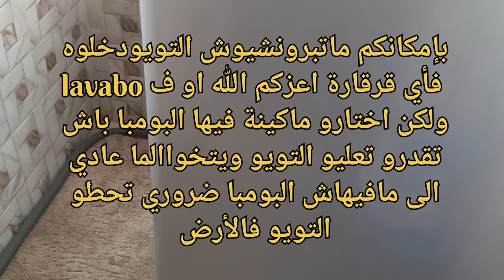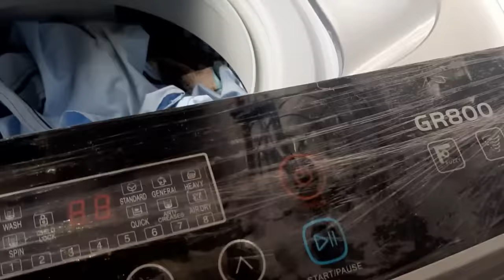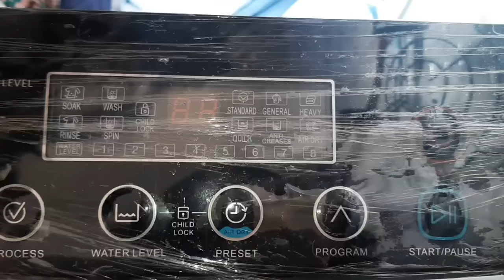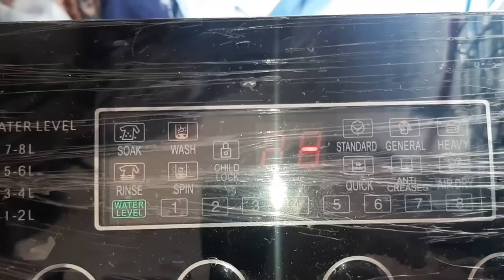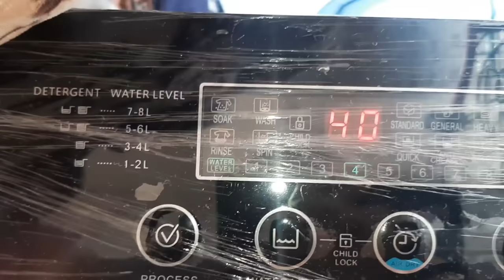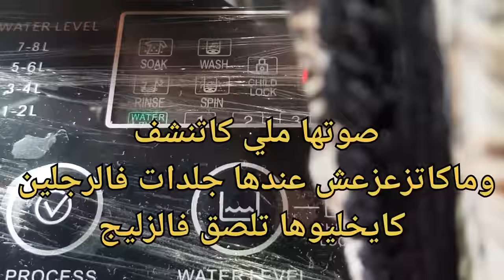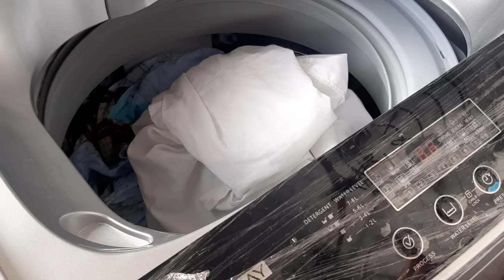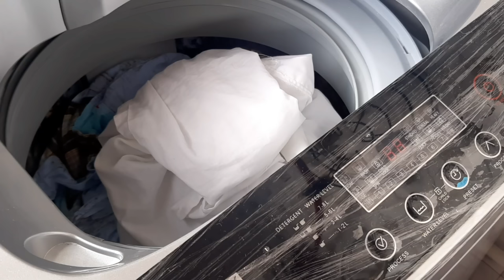هاد الفيديو غيخليك تقرري واش تشري هاد النوع من ماكينة الصابون الأوتوماتيكية الرخيصةأو لا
أرخص_ ماكينة_الصابون_الأوتوماتيكية
السلام عليكم جميعا في هادالفيديو شاركت معاكم معلومات مهمة عن ارخص ماكينة الصابون الأوتوماتيكية الي بابها الفوق انطلاقا من تجربةدامت شهور وهذه هي خلاصة التجربة فالفيديو نتمنى تستافدو ونكون جاوبت على الأسئلة الي محيراكم وكانعتاذر الى طولت عليكم